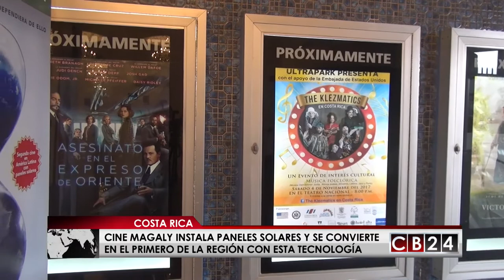Cine Magaly en Costa Rica, la primera sala fílmica en operar con paneles solares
El histórico Cine Magaly, en el centro San José, la capital costarricense se convirtió en el 2017 en la primera sala de exhibición de películas de América Central en operar con paneles solares.

Costa Rica se suma a Brasil y Argentina, las únicas naciones en Latinoamérica que poseen salas de cines que operan con esta forma de generación eléctrica amigable con el ambiente

Sofía Alvarado, Redacción CB24